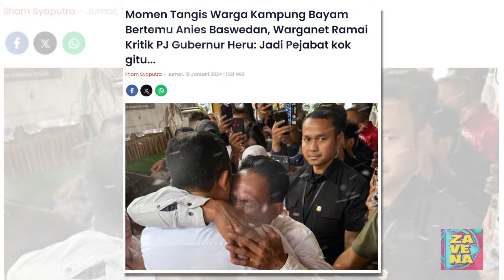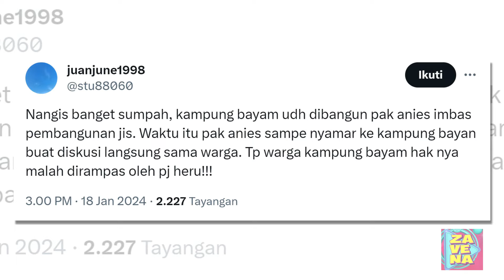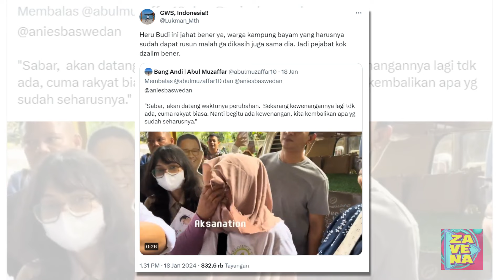Momen Tangis Warga Kampung Bayam Bertemu Anies Baswedan, Warganet Ramai Kritik PJ Gubernur Heru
Usai momen tangis warga Kampung Bayam saat bertemu Anies Baswedan di acara Desak Anies Nakes pada 18 Januari 2024 lalu, Warganet langsung mengkritik kinerja Pj Gubernur Heru Budi Hartono.

Warganet menilai Pj Gubernur Heru Budi Hartono gagal menggantikan Anies Baswedan menjadi orang nomor satu di DKI Jakarta.